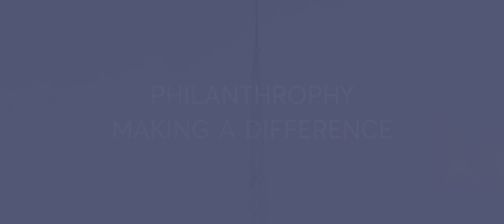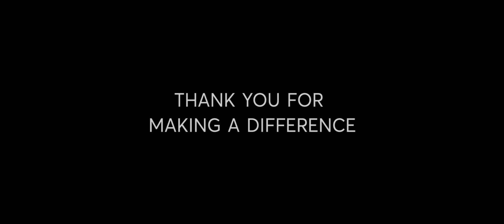Philanthropy Making a Difference at Arts Centre Melbourne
Arts Centre Melbourne brings people together for remarkable experiences.
Arts Centre Melbourne was built for all Victorians – a place where all of us can come together and experience all the performing arts has to offer.
With only part of our funding being provided from government resources, we rely on the generous donations made through our philanthropic programs to help us host close to 1,500 performance events, over 1,900 public program events and 400 free or low-cost community and school events each year.
By supporting us you are ensuring a thriving arts community for all Victorians.
Arts Centre Melbourne would not be complete without its active community of supporters. With your support and involvement, Arts Centre Melbourne can continue to play a leading role in shaping our city's reputation for world-class performing arts experiences.

Support us today!